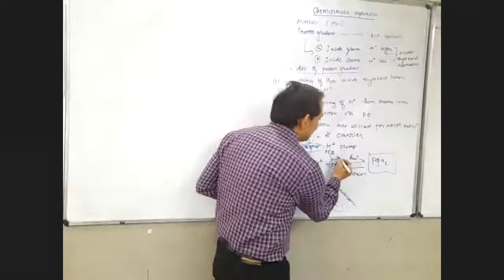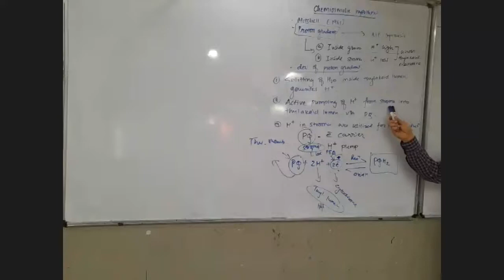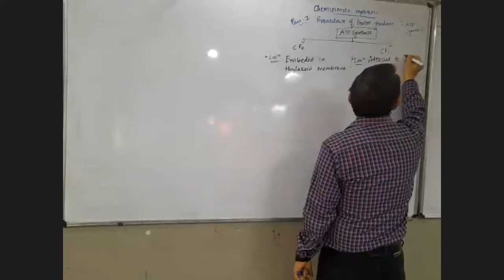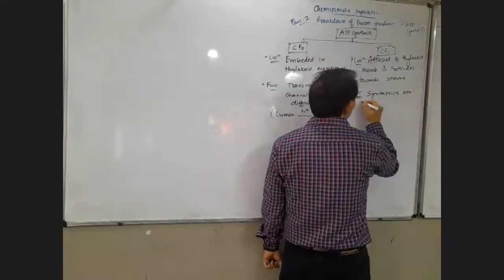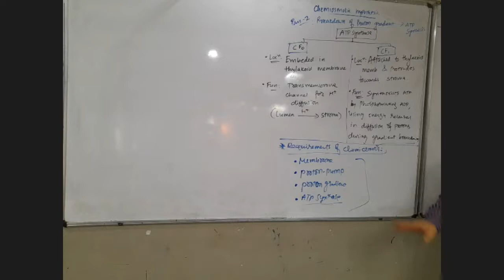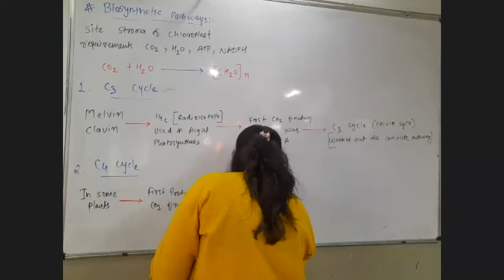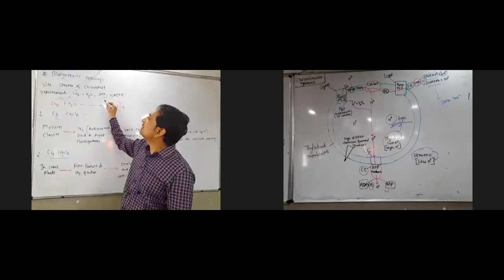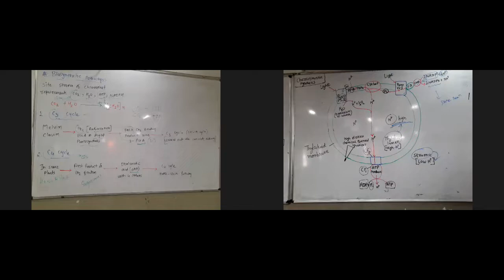ch13 chemiosmotic hypothesis Part-2